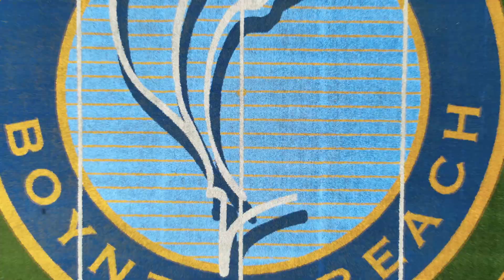Lamar Jackson hosts his annual Funday With LJ in Boynton Beach, Florida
Funday With LJ 2024 was a huge success! Thank you to the parents for bringing the kids out! 🙏🏾

Thank you @boyntonbeachpolice @boyntonbeachfirerescue @cityofboyntonbeach @boyntonbeachrec @pbcparks for all your help and support! 💜

Be on the lookout for more Funday content dropping soon!